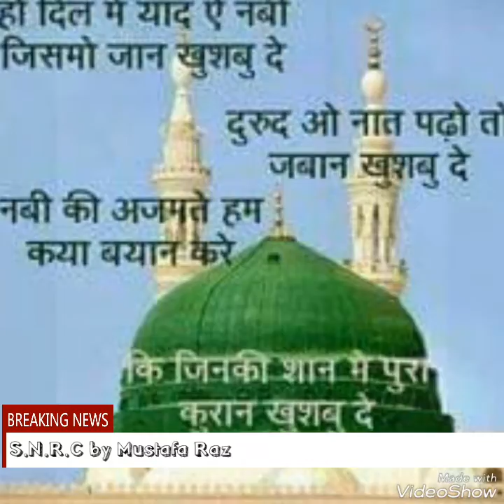Es chote se bchhe ne dil dahela diya es Nat sharif se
S.N.R.C